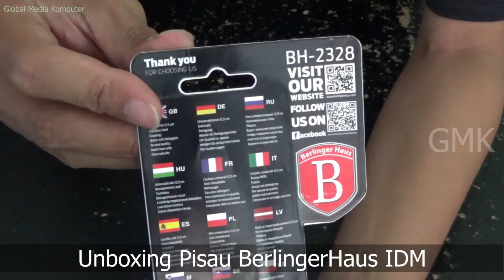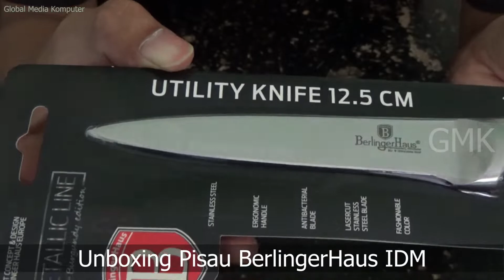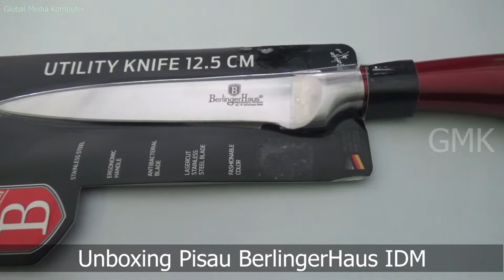Unboxing PISAU KNIFE BERLINGER HAUS INDOMARET, TUKAR POIN INDOMARET DAPAT PISAU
PISAU KNIFE BERLINGER HAUS INDOMARET
Utility Knife 12.5cm Berlinger Haus
Pisau Indomaret
Berlinger Haus Indonesia
Review Berlinger Haus